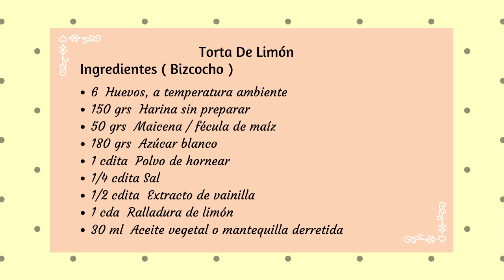TORTA DE LIMÓN 🍋🍋 Relleno con Mousse de Yogurt y Crema de Limón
⬇️⬇️⬇️⬇️⬇️⬇️⬇️⬇️⬇️ Notas❗️❗️❗️❗️ ⬇️⬇️⬇️⬇️⬇️⬇️⬇️⬇️
- La crema de limón o lemon curd lo puedes hacer desde un día antes, solo debes cubrirlo piel a piel con el plastico film y lo guardas en la refrigeradora. Cuando lo vayas a usar solo debes revolverlo bien con un tenedor o batidor de varillas para que se ablande.
- La medida del molde que uso es de 23 cm , pero también puedes usar un molde de 24 ó 26 cm.
- Para la mousse de yogurt debes batir la crema de leche ( fría ) hasta obtener el punto de yogurt , o lo mas parecido a la consistencia de una mayonesa, es decir solo necesitamos una nata semimontada.
- Puedes usar yogurt natural o yogurt griego.
- La gelatina o grenetina sin sabor debes hidratarla en agua, lo mezclas bien y lo dejas reposar unos 5 minutos, puede que se endurezca un poco, pero eso eso es normal, luego lo vas a calentar a baño maria o en el microondas por 5 a 7 segundos ( no mas! ) para que asi la gelatina se disuelva,  lo vas a dejar a que entibie o se enfríe un poco antes de verterlo sobre la mousse.
- Yo usé casi 1/3 de taza de jugo de limón, pero si a ti te gusta mas fuerte el sabor a limón en la mousse,  puedes agregar hasta 1/2 taza.
- Para hacer el almíbar solo debes calentar el agua y agregar el jugo de limón y Azúcar, lo mezclas bien , y esperas a que se enfríe antes de usarlo.
- La decoración es al gusto e imaginación de cada uno. Si deseas puedes dejar la torta con un estilo naked y solo decorar con unos rosetones de chantillí por encima.
Si tienes alguna duda solo déjame tu comentario y te responderé lo mas pronto posible.

Utensilios/Productos que uso:

KitchenAid KSM155GBCA 5-Qt. Artisan Design Series with Glass Bowl  Candy Apple Red

KitchenAid KFC3516WH 3.5 Cup Food Chopper

KitchenAid KFP1466ER 14-Cup Food Processor with Exact Slice System and Dicing Kit - Empire Red

Non Slip Silicone Pastry Mat, Large Non-stick Baking Mat for Rolling Dough, Baking, Fondant, Pie Crust, Pizza, Bread, Cookie- Easy Clean Kneading Mats with Measurements(16" x 24")

Kootek 11 Inch Rotating Cake Turntable with 2 Icing Spatula and Icing Smoother, Revolving Cake Stand White Baking Cake Decorating Supplies

J&P Home Stainless Steel Adjustable Round Cake Ring Mold Mousse Mold, 6 Inch to 12 Inch

Wilton Icing Spatula Set for Baking

OXO Good Grips 11-Inch Better Balloon Whisk

Wilton Performance Aluminum Pan 8-Inch Round Cake Pans, Set of 2

Anchor Hocking 77922 Fire-King Pie Plate, Glass, 9-Inch

Wilton 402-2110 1M Open Star Piping

Wilton Springform Cake Pan, 9-Inch

Wilton No.2D Decorating Tip, Drop Flower

Keenpioneer Piping Bag - Disposable Cake Decorating Bag 56 Count (16 inch, Clear)

Wilton Bake Easy Non-Stick Spray